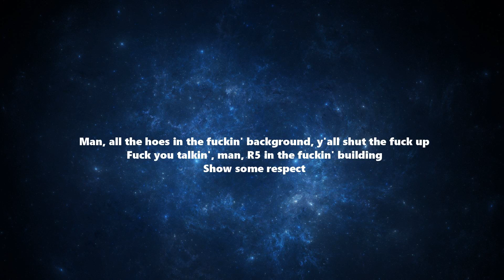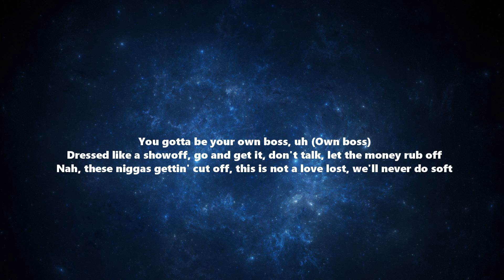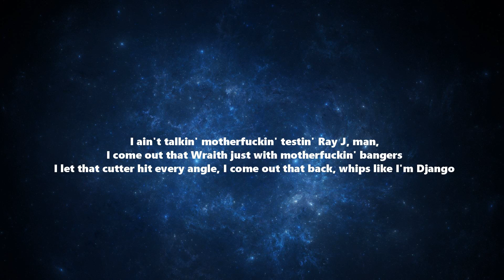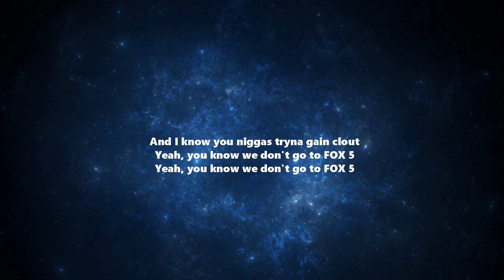Lil Keed - Fox 5 ft Gunna (Lyrics) | Tiktok Play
Lil Keed - Fox 5 ft Gunna Lyrics

Lyrics:
[Intro: Lil Keed]
(Let's go, Mario)
Man, all the hoes in the fuckin' background, y'all shut the fuck up
Fuck you talkin', man, R5 in the fuckin' building
Show some respect
Kick them folks out the spot, slime
She still talkin'? (No)
Oh, okay

[Chorus: Lil Keed]
Free Homicide, it was just a homicide, yeah, in the daytime
Yeah, send your best robber, know we'll kill him, thinkin' he gon' take mine
Know I'm ballin' on a bitch ass nigga, and I pass his ho like it's Matt Ryan
Yeah, you live longer if you mind your business, 'cause I'ma mind mine
I grab a carbine, lil' boy, my bitch, she fuckin' on toys
Bored, then jump off the porch, smokin' opp pack in the Royce
I'm with R5, R5
Catch you at the red light, black out
Yeah, we guaranteed to shoot his lights out
Yeah, I guarantee these niggas tap out
Rich nigga, I don't eat Popeyes
Presidential Rollie, brought the clock out
And I know you niggas tryna gain clout
Yeah, you know we're gonna FOX 5 'em

Yeah, we're gonna FOX 5 'em (FOX 5 'em)
Don't make me call the maybe call the clock stopper (Clock stopper)
Ah, pretty lil' vibe, skeetin' in her eye
Nickname jaw locker (Nickname jaw locker)
Feel like I glide, I been gettin' high
Nigga, I'm a pill popper (Nigga, I'm a pill popper)
We got ten hundred-round choppers (Nah)
Heard you was a junkie, used to steal copper (Nah)
Pull up, whip game proper
Money get A, lotta cake like Betty Crocker (Cake like Betty Crocker)
Uh, beatin' through your bae, stalkers, I know every day robbers, gotta keep a door stopper (Gotta keep a door stopper)
Yeah, I be gettin' more llama, Gunna, he a roadrunner, and his bitch a headhunter (And his bitch a headhunter)
Billions just like Ted Turner gotta keep a real burner, never been a store runner (Never been a store runner)
These bitches yell, "Go, Gunna" (Go, Gunna)
You gotta be your own boss, uh (Own boss)
Dressed like a showoff, go and get it, don't talk, let the money rub off (Let the money rub off)
Nah, these niggas gettin' cut off, this is not a love lost, we'll never do soft (We'll never do soft)
You pussy niggas too soft (Niggas too soft)
Free all my niggas, gotta prison walk (Free the gang)

[Verse 2: Lil Keed]
Hundred round drum on your boy, and we just hopped out a Royce
We pullin' up with a silencer, no, they ain't makin' noise
Man, I had to pack the shirt, man, I had to peppermint it
Yeah, I send a big blitz, yeah, I had to go and end it
Go and drop the fuckin' pin, we'll pull up in a minute
Yeah, I know the Lord mad at me 'cause a nigga sinnin'
I ain't talkin' motherfuckin' testin' Ray J, man, I come out that Wraith just with motherfuckin' bangers
I let that cutter hit every angle, I come out that back, whips like I'm Django
What the fuck a pussy boy had said?
I don't know if he ain't speakin' slime language
And I just left town with ten, pockets on top, nigga, no time to count us (Say what?)